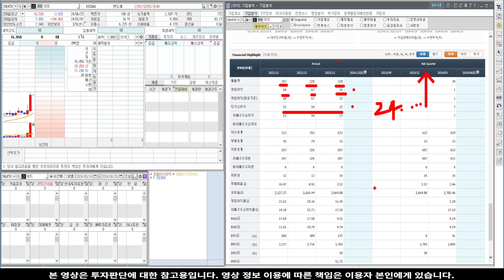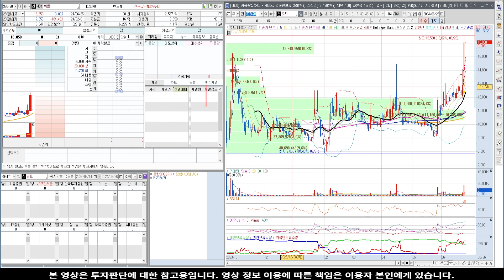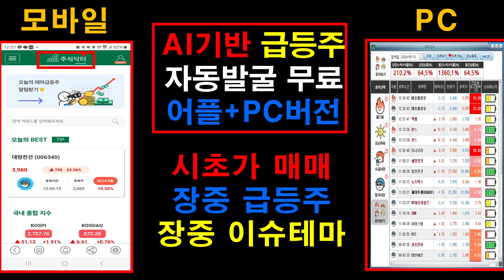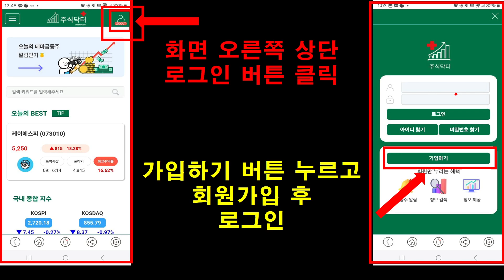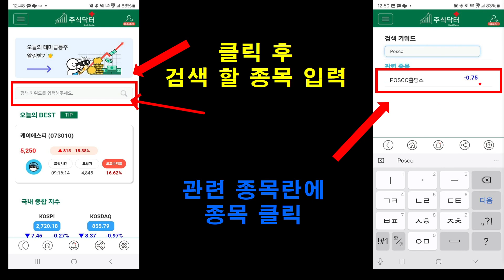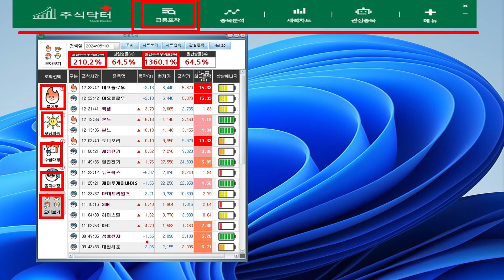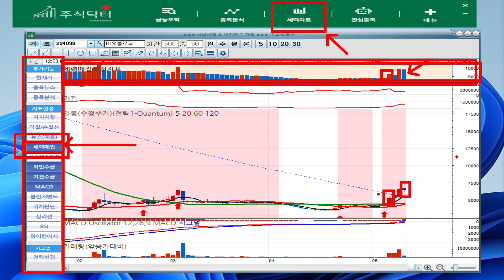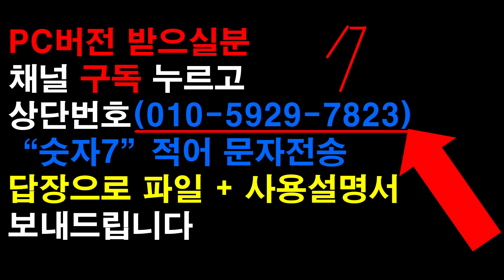[주식]워트 - 진짜 중요한 사실! 7월 재료 아시죠?!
실시간 구독자소통 카톡방 투자정보 텔레그램